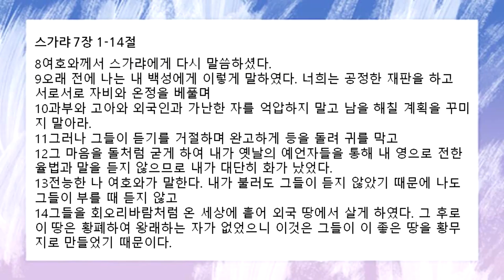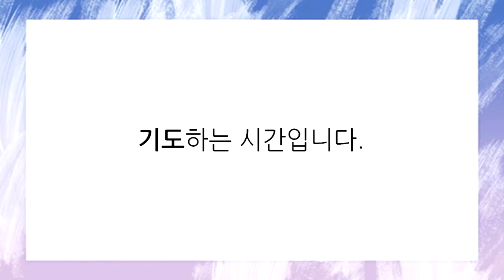[함께공동체 ] 아침기도회